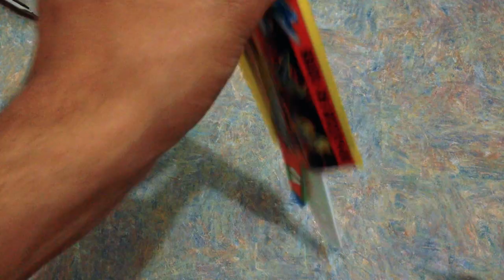LA GUÍA DEL INTROVERTIDO | Ep.1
VLOG 205